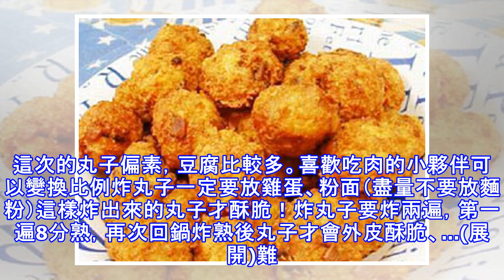干炸丸子的做法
這次的丸子偏素，豆腐比較多。喜歡吃肉的小夥伴可以變換比例炸丸子一定要放雞蛋、粉面（盡量不要放麵粉）這樣炸出來的丸子才酥脆！炸丸子要炸兩遍，第一遍8分熟，再次回鍋炸熟後丸子才會外皮酥脆、...(展開)難度：切墩(初級) 時間：30-60分鐘主料 豬前腿（絞餡）一斤 豆腐3元的老薑5g 蒜2瓣蔥5g料酒5勺生抽1勺老抽2勺鹽4勺十三香4勺白鬍椒粉3勺粉面適量香油1勺糖1勺花生油2/3鍋 雞蛋兩顆1. 基本用料全家福。本圖中麵粉未加，缺生抽、老抽、香油、糖、雞蛋2. 加入蔥姜蒜沫、鹽、十三香、白鬍椒粉調味。豆腐捏碎3. 加入雞蛋、料酒、生抽、老抽、醬油、白糖、香油拌勻4. 拌勻後加入粉面（用水化開）...